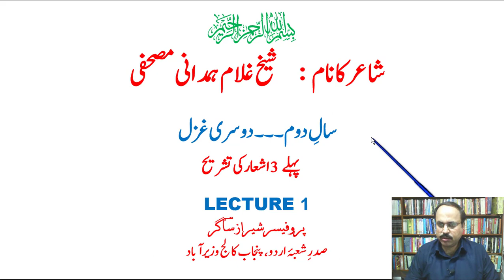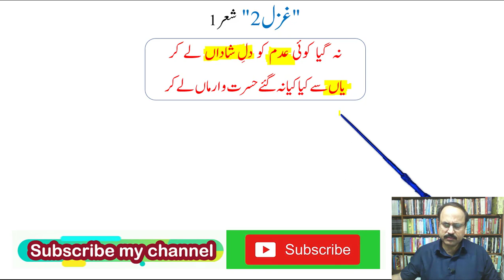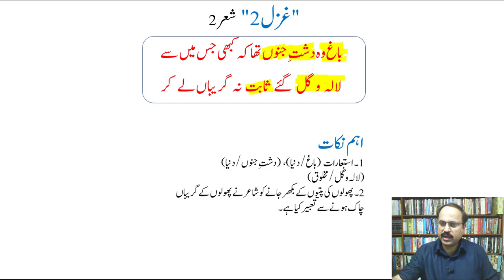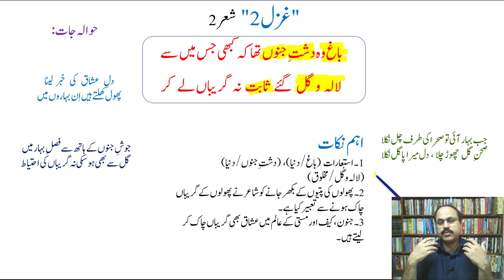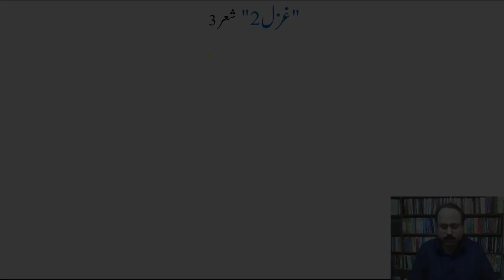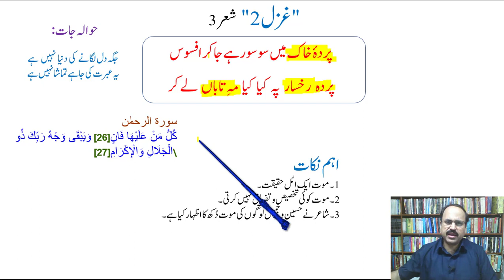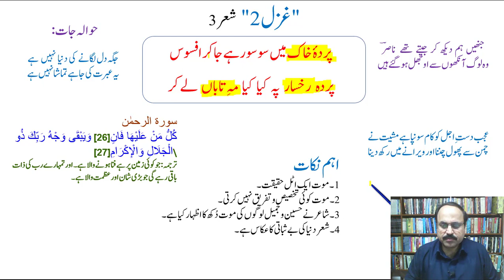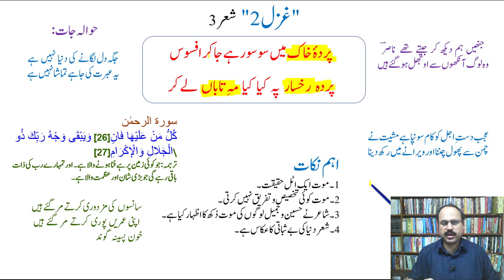Shaikh Ghulam Hamdani Mushafi "Ghazal 2"(Lecture # 1/2) 2nd Year Urdu.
A video lecture for Intermediate Second Year Urdu students on "Shaikh Ghulam Hamdani Mushafi" (Ghazal 2) 2nd Year Urdu. (شیخ غلام ہمدانی مصحفی) by Prof.Sheraz Sagar.
Ghazal # 1:-
Guftar Academy